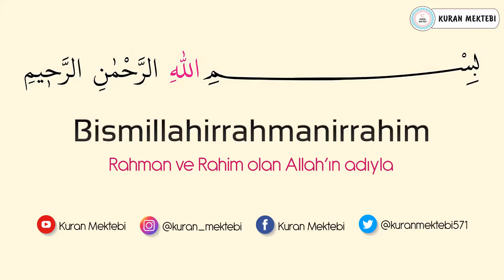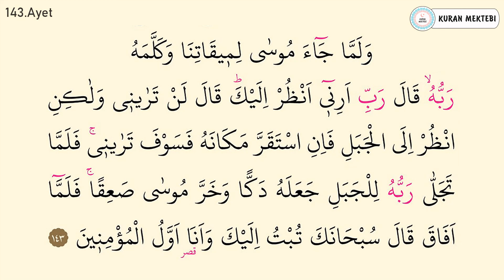Araf suresi ezberle 10 tekrar (142-143 ayetler)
Araf suresi ezberle Mishary Rashid al Afasy videomuzda araf suresi ezberlemek için 10 tekrar şekilde hazırlanmıştır araf suresi ezberleme kolay olmaktadır bu şekilde yeni ezberleyenler için özellikle önerilebilir, videomuzda Kuran ezberleyip araf suresi kolay ezberleme yapabilirsiniz, diğer sure ezberle videolarımız için kanalımızın oynatma listeleri bölümüne bakabilirsiniz.

Memorize surah al araf it was edited as 10 repetition for memorizing surah al araf in video that called Mishary Rashid al Afasy.it's easy to memorize surah al araf.Especially,it can be suggested in this way for elementary.You can memorize quran easily with memorizing surah al araf.You can look at playlist of the channel for other videos that called memorize a surah